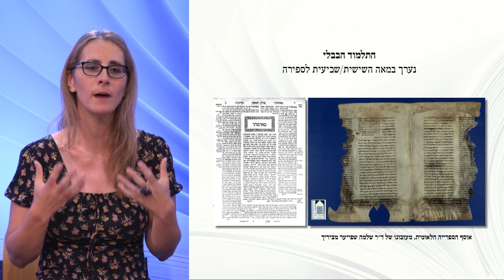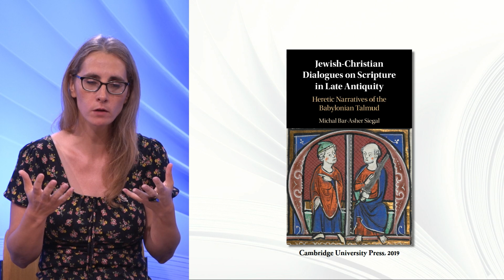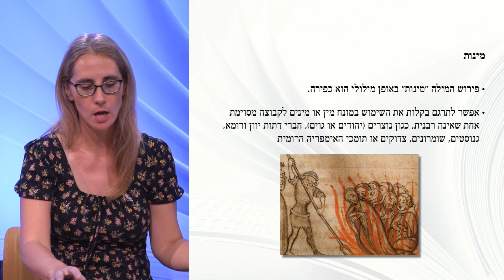כופרים וכפירה בספרות חז"ל | שעור 1 - כפירה: סיפורי מינים בתלמוד הבבלי | פרופ' מיכל בר-אשר סיגל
מהי הדרך שבה כופרים וכפירה מוצגים בספרות הרבנית? מתוך עיון בטקסטים מן המאה הראשונה לספירה ועד המאה השישית, ומאזורים גיאוגרפיים שונים, עולה תמונה מורכבת של יחסי היהודים עם אלו שאותם הגדירו כ"כופרים". בכדי להתחקות אחר תשובה לשאלה הזו, נתרכז בספרות הרבנית היהודית ונדון בטקסטים ובסיפורים שעוסקים ב"מינים". נעמוד על הדרך שבה ראו המחברים את העולם שסביבם והאחד את השני, תוך כדי הבחנה בין המשותף ובין המבדיל בין שתי הקבוצות הללו: ה"אנחנו" וה"כופר".

מיכל בר-אשר סיגל היא פרופסור לתלמוד במחלקה למחשבת ישראל באוניברסיטת בן-גוריון בנגב. היא עוסקת בקשר שבין יהודים ונוצרים במאות הראשונות לספירה, ובמיוחד כפי שהם משתקפים בתלמוד הבבלי.